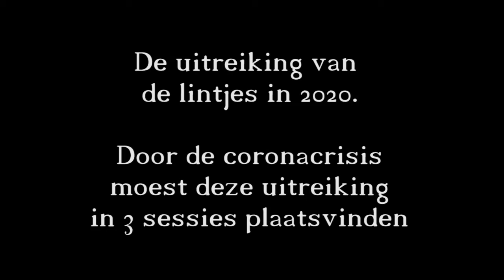Live registratie lintjes 2020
RPL Woerden - RPL Actueel
Live registratie van het uitreiken van de lintjes 2020